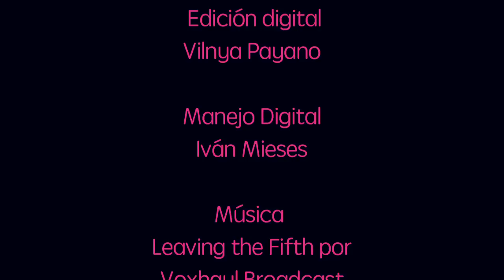Tutoriales Pandora, ep 3